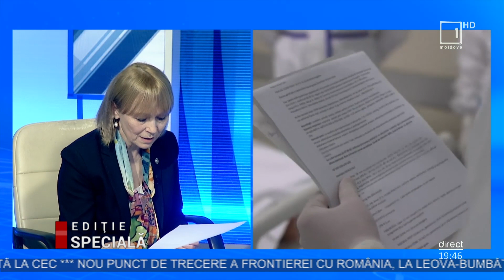„Ediție Specială” din 28 iunie 2022. Ministra Sănătăţii, Ala Nemerenco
Din1 iulie, in premieră penrtu Republica Moldova, analogii de insulină și mai multe dispozitive medicale vor fi compensate pentru toate persoanele care suferă de diabet zaharat.